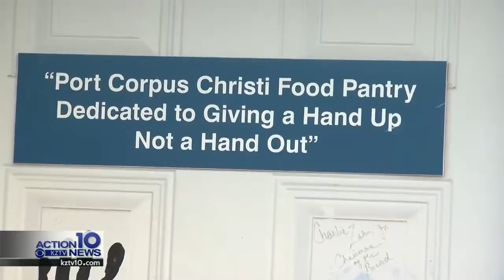Port of Corpus Christi makes big donation to homeless shelter